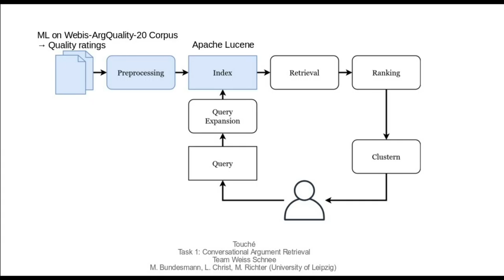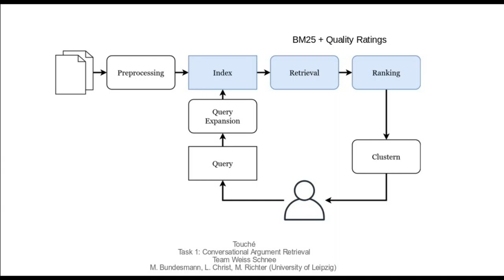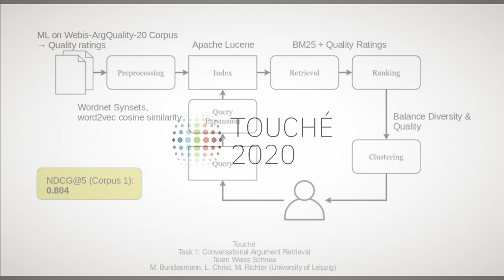Touché 2020: "Creating an Argument Search Engine for Online Debates"